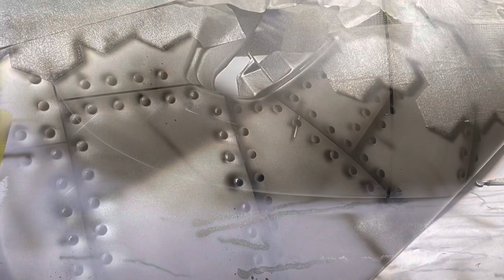Suzuki VS150 Airbrush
suzuki vs150 cover set with airbrush

the first try airbrush works on the suzuki vs150 scooter coversets